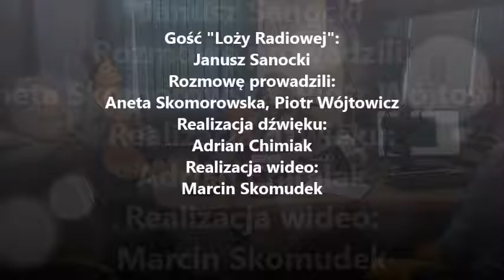Janusz Sanocki "Loża Radiowa" (27.06.16)